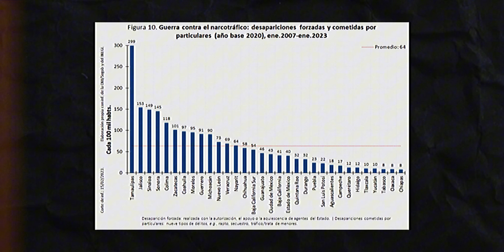SELENE DELGADO y el SERVICIO de la COMUNIDAD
minidocumental ❝Selene Delgado, una historia nacida de la televisión mexicana en el segmento de XHGC de el servicio a la comunidad de canal 5, mostrando a personas desaparecidas. En este mini documental veremos el trasfondo melancolico y triste de este segmento que marco a varias generaciones en la televisión.❞

[XHGC y el SERVICIO de la COMUNIDAD]

Crónicas de la televisión mexicana es una producción original de Metraje Gráfico